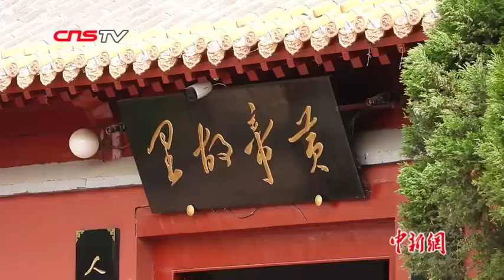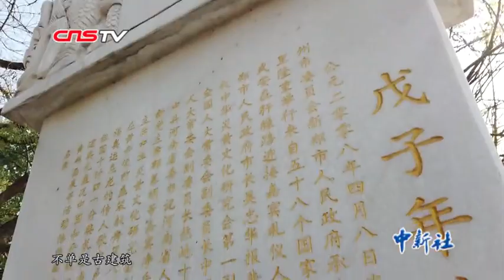己亥年黄帝故里拜祖大典举行 吸引40国近八千名嘉宾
“三月三、拜轩辕”。4月7日，以“同根同祖同源 和平和睦和谐”为主题的己亥年黄帝故里拜祖大典在河南新郑黄帝故里举行，吸引近40个国家和地区的华人华侨以及社会各界优秀代表近近八千名嘉宾，共拜人文始祖轩辕黄帝。